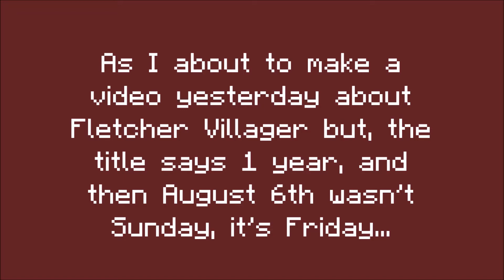I was about acting to make a video and having a title that is like 2017 - RedstoneFun!